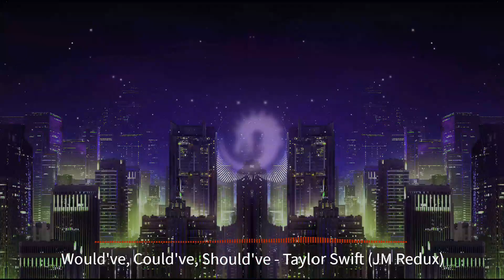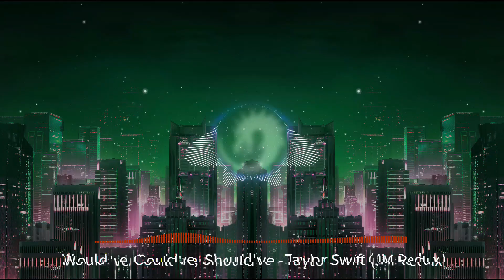Would've, Could've, Should've - Taylor Swift (JM Redux)